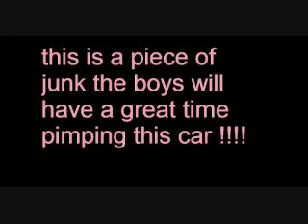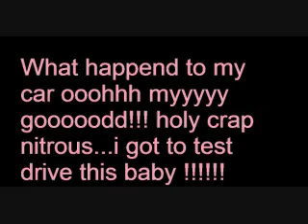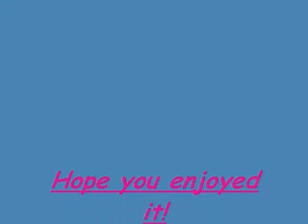Pimp my ride (San andreas)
1,000 views woohooo! please comment ,PLEASE